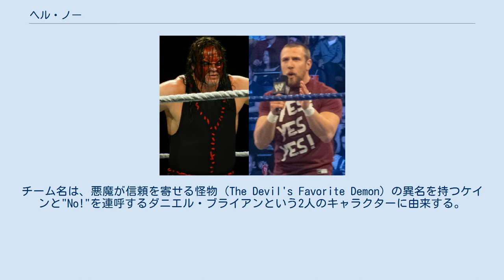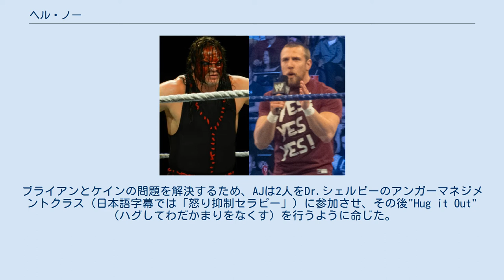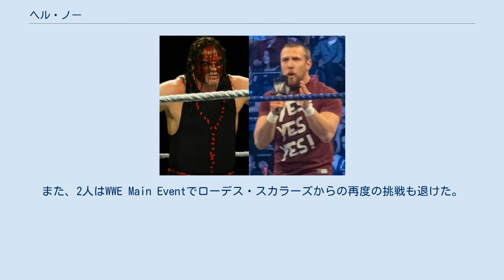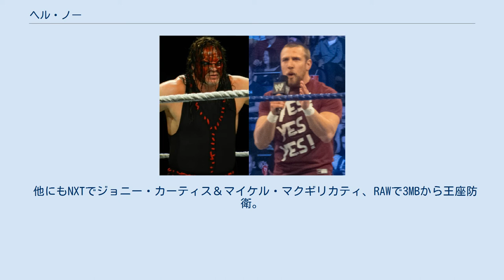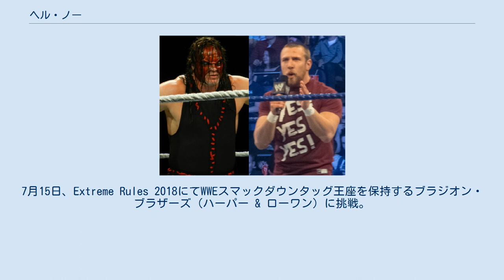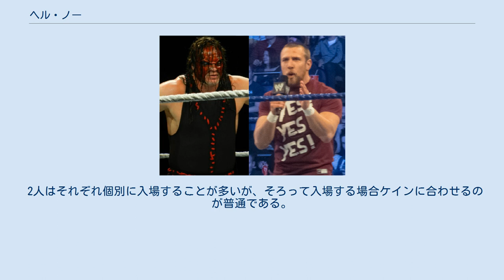ヘル・ノー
ヘル・ノー(Team Hell No)はアメリカ合衆国のプロレス団体WWEで活動するケインとダニエル・ブライアンによるタッグチーム。
チーム名は、悪魔が信頼を寄せる怪物（The Devil's Favorite Demon）の異名を持つケインと"No!"を連呼するダニエル・ブライアンという2人のキャラクターに由来する。
2人はもともとは抗争する敵同士であったが、当時のRAWのジェネラルマネージャー、AJ・リーによって2人はアンガーマネジメントクラスへの出席が命じられ、2人は強制的にチームを組まされた。
機能不全のチームであるにもかかわらず、タッグチーム王座戦では勝利した。
 オーバー・ザ・リミットで行われたWWE王座戦でCMパンクに敗れたダニエル・ブライアンは、パンクがブライアンをフォールしたすぐ後にタップしたことを理由に、ノー・ウェイ・アウトでの再戦を要求した。
PPVが迫る中、5月18日のSmackDownではパンク対ケイン戦が、ブライアンが実況席につく中行われた。
その試合にブライアンは乱入し、パイプ椅子でケインを攻撃、パンクに罪を着せケインがパンクを攻撃するように仕向けた。
5月21日のRAWでブライアンはケインと対戦し、パンクの仕返しによって今度はブライアンがケインに狙われるよう追い込まれた。
以後、ケインは自分が利用されたことから、ブライアンとパンクの両者を無差別に攻撃の対象とした。
この間、3人と、ブライアンにふられて情緒不安定になっていたAJの恋愛アングルが進行。
6月1日のSmackDownで行われたパンク対ケインのWWE王座戦にはブライアンが乱入し両者を強襲したが、ケインはブライアンとパンクにチョークスラムを浴びせた。
これを受けて、GMのジョン・ロウリネイティスは、ノー・ウェイ・アウトにおいて、パンク対ブライアン、ケインのトリプルスレットマッチのWWE王座戦を行うことを決定。
その王座戦でパンクはケインをフォールして勝利を収めた。
 その後、マネー・イン・ザ・バンクの王座戦でも敗れたダニエル・ブライアンは、7月16日のRAWでAJにプロポーズし、翌週のRAW1000回特番で結婚式をあげることを決定した。
しかし、結婚式の最中、AJはブライアンを拒否し、ビンス・マクマホンから受けたRAWのGM就任の誘いを選んだ。
ブライアンは式の飾りを破壊するほどに激怒したが、その後、CMパンクやザ・ロック、ゲストのチャーリー・シーンにまで馬鹿にされ、自信過剰だったブライアンの性格は、短気で神経質なものへと変容した。
ブライアンは7月30日のRAWでシェイマスにストリートファイト戦で敗れた後、AJから婚約中に彼女を精神病院に入れようをしていたことに対する復讐として、心理検査を受けるよう命令された。
検査の途中、ケインが自身をブライアンのセラピストだとして襲撃したこと受け、8月6日のRAWでAJはブライアンとケインをサマースラムで対戦させることを決定。
試合はブライアンがロールアップで勝利したが、激怒したケインはバックステージで暴れまわった。
 サマースラム戦の後、ケインはブライアンとの再戦を要求してますます暴力的になり、ブライアンはファンが"Yes"チャントを繰り返すことに耐え切れず、試合やインタビュー中に怒りを爆発させるようになった。
ブライアンとケインの問題を解決するため、AJは2人をDr.シェルビーのアンガーマネジメントクラス（日本語字幕では「怒り抑制セラピー」）に参加させ、その後"Hug it Out"（ハグしてわだかまりをなくす）を行うように命じた。
Dr.シェルビーとAJは2人を、タッグチーム王座戦の第一挑戦者を決定するためとしてプライムタイム・プレイヤーズ (タイタス・オニール＆ダレン・ヤング)と対戦させることを決定。
9月10日のRAWで敵対する者同士の2人は小競り合いや内紛をしながらも、結果的に勝利し、王座戦の第一挑戦者に内定した。
さらにはナイト・オブ・チャンピオンズにて王者であるコフィ・キングストン＆Rトゥルースにも勝利し、タッグチーム王者となった。
ブライアンとケインはRAWにて前王者からの再戦にも勝利することに成功。
翌週のRAWではファンからの投票によってヘル・ノーがタッグチーム名として決定した。
 2012年10月28日のヘル・イン・ア・セルでヘル・ノーはローデス・スカラーズ (コーディ・ローデス＆ダミアン・サンドウ)に反則裁定で敗れたものの、王座は保持した。
10月29日のRAWで、ダニエル・ブライアンとケインはチ...